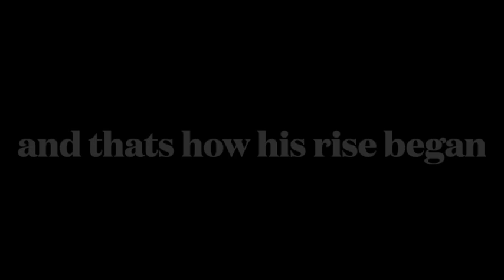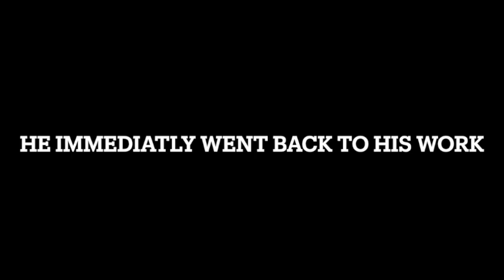The Rise of Romer (edited version of a cringe ad)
idk What Im Doing With These Edits (I think I need to stop)